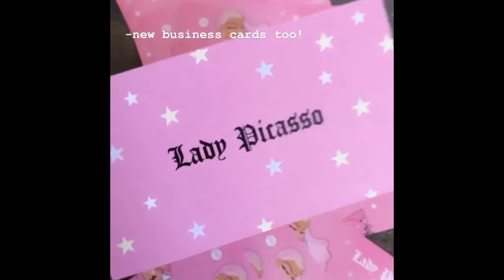LADY PICASSO: Small Business Owners/Art Business - Beginners Tips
business tips for artists, entrepreneurs, and small business owners on getting started with your business and running it! hope you enjoy xx

LINKS MENTIONED IN VIDEO:
Book recommendations for artists:

"How To Sell Your Art Online" by Cory Huff

"The Power of Broke" by Daymond John